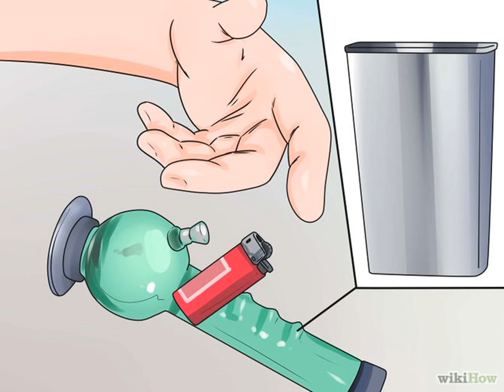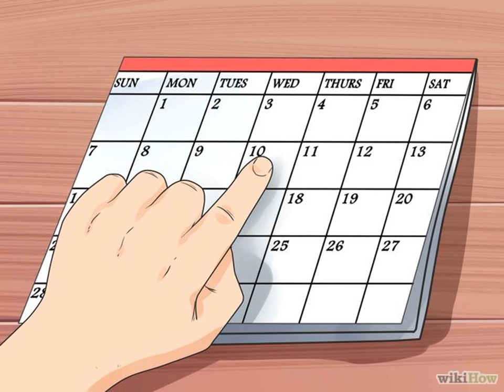Cómo dejar de fumar marihuana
¿Quieres DEJAR la MARIHUANA? UNETE A NUESTRO CURSO Cómo dejar de fumar marihuana